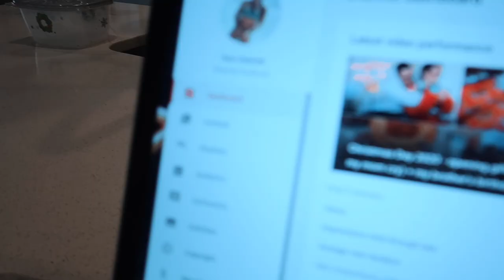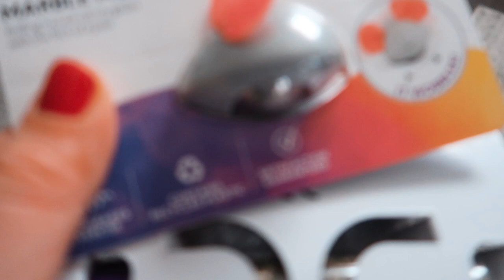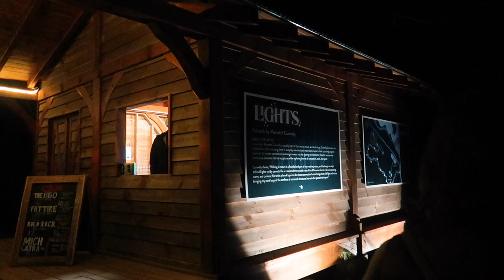CHARCUTERIE BOARD, OPENING OUR CAT'S GIFTS + WHITE WATER CENTER LIGHTS🌟 || VLOGMAS DAY 27🎄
hey y'all! HAPPY VLOGMAS🎄even though it's coming so close to an end! Today was such a fun Saturday with the family! BUT A COLD ONE lol I hope you enjoy! Be sure to leave your thoughts and comments below! I LOVE to hear your feedback! ♡
xoxo

Products Mentioned:

Salt Shaker
Light Strips
Old Navy Jacket
Furry Lined Leggings

- FabFitFun: GET $10 OFF YOUR FIRST FABFITFUN BOX WITH CODE "ANDERSEN10"